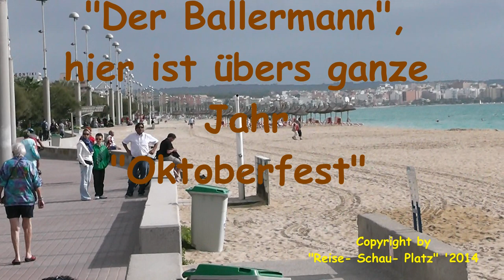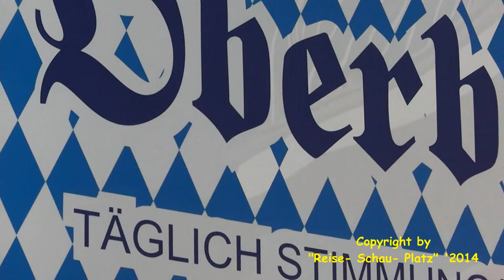"Ballermann 6" an der Platja de Palma in S Arenal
ein Spaziergang entlang an der "Platja de Palma" von S' Arenal, der Küstenabschnitt, welcher auch als "Ballermann 6" bezeichnet wird. Vorbei an der "Mega Arena", durch die bekannte Schinkenstraße am Bierkönig.